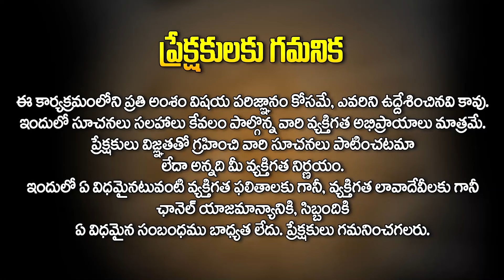ఏ పార్టీకి ఎన్ని సీట్లంటే.! || Vijayawada || Machilipatnam || Guntur || AP Assembly Election 2024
Watch► ఏ పార్టీకి ఎన్ని సీట్లంటే.! || Vijayawada || Machilipatnam || Guntur || AP Assembly Election 2024 || Hit Tv